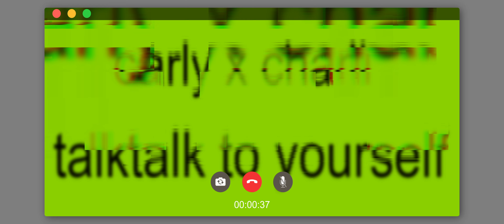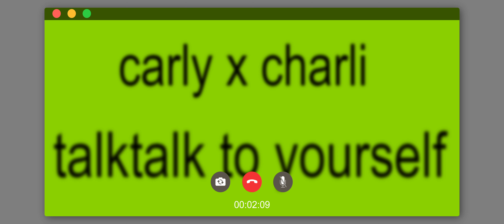talk talk x talking to yourself - charli xcx & carly rae jepsen - mashup